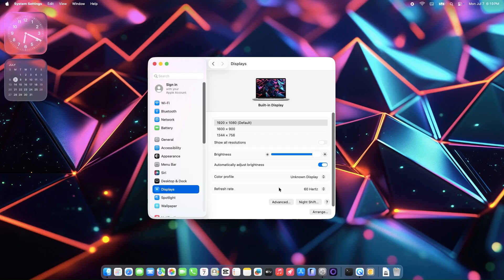How to Change the Refresh Rate on macOS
Want to tweak the display refresh rate on your Mac? The steps depend on your Mac model and Mac OS version; go to the System Settings to find the Displays option. Select the one you want to mess with and compare 60hz and 120hz to pick your perfect apple display!